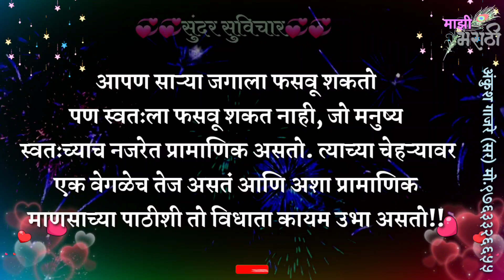चांगल्या माणसाच्या पाठीशी विधाता कायम उभा असतो, म्हणून इतरांना कधी फसवू नका | Suvichar | Status